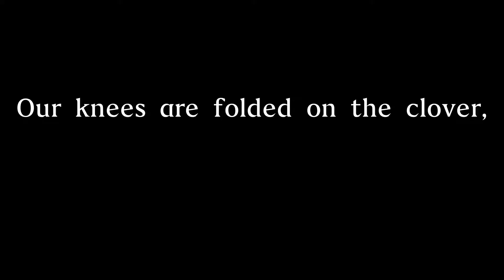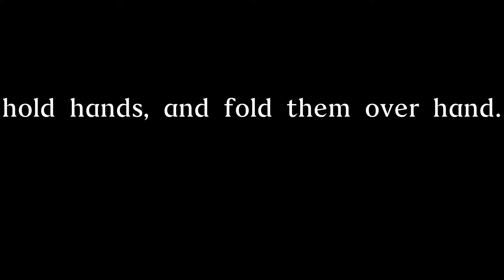Song of the Bees, from "2 Moon Smile" by Padma Newsome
'Song of the Bees' is one of the audience sing-alongs from Padma Newsome's "2 Moon Smile" p'opera, premiering April 7-8, 2017 in Rochester and Lyndon, Vermont.

The audience joins in after the first eight measures of solo piano.

"Song of the Bees"
music and lyrics by Padma Newsome

The bees are keeping in the valley
Workers of the light, unite.

Our knees are folded on the clover,
hold hands, and fold them over hand.

To throw the hive into the sky,
to see the pretty flowers fly.

Over you.